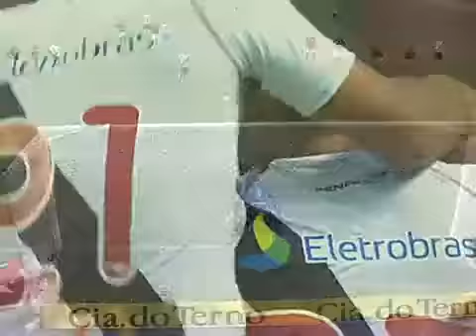Flamengo 2 x 3 Vasco da Gama (22/04/2012)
Taça Rio de Janeiro (Semifinal)/Campeonato Carioca